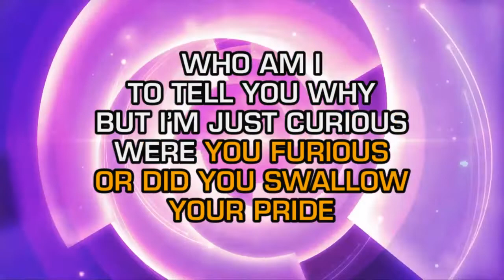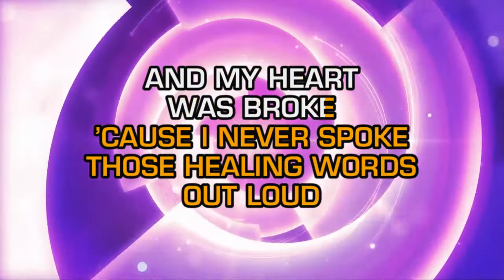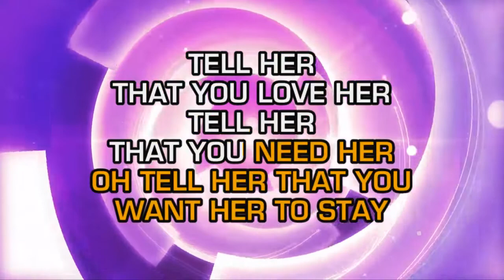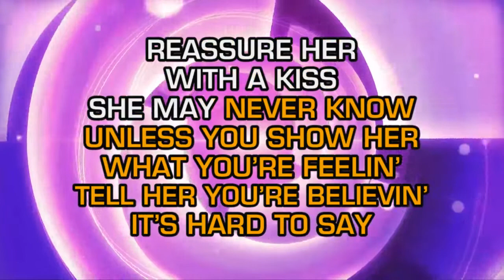Lonestar - Tell Her (Karaoke)